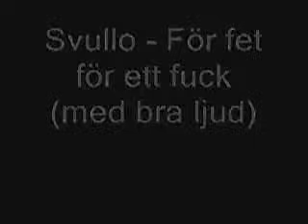Svullo - För fet för ett fuck (med bra ljud)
För fet med ett fuck, lite taskig bildkvalite då jag har varit tvungen att komprimera om filmen flera gånger när jag mixade in ljud från en CD-skiva :)